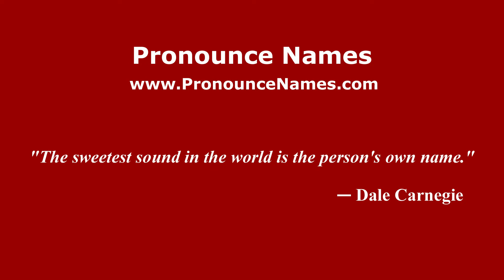How do you say Batu Hill in Malaysia? Malaysian pronunciation of Batu Hill - Pronounce Names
How do you pronounce Batu Hill in Malaysia? For more information about Batu Hill, such as gender, origin, etc.,